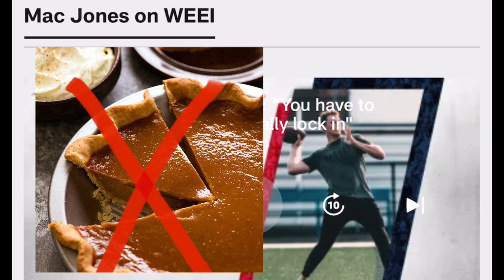Matthew Judon, Mac Jones, & Bill Belichick Are Asked About Their Favorite Thanksgiving Side Dishes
Matthew Judon , Mac Jones, & Bill Belichick Are all Asked About their favorite Thanksgiving Sidedishes before their game against the Tennesee Titans.

The audio/video files on this site are for listening/watching purposes only. Downloading of these files to one’s computer is strictly prohibited.
If it is the organization’s belief that the usage of specific content used on our site containing copyrighted knowledge conflicts with authorized use, and/or does not comply with fair use as described in this context, contact us through our contact page and we will remove the offending content immediately.”